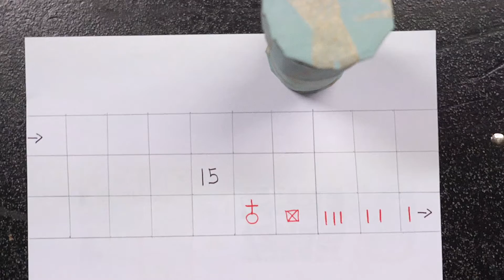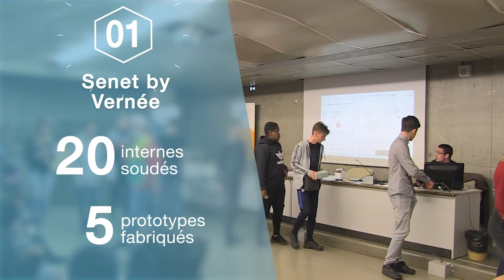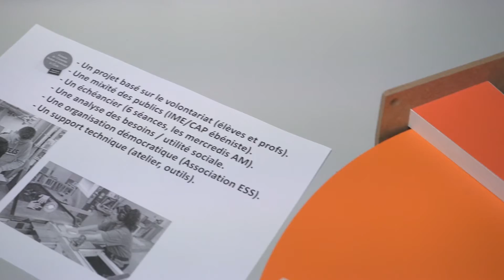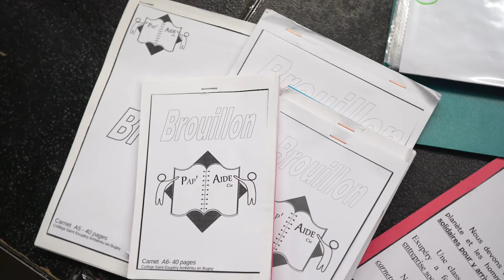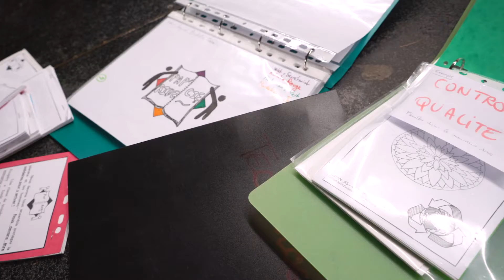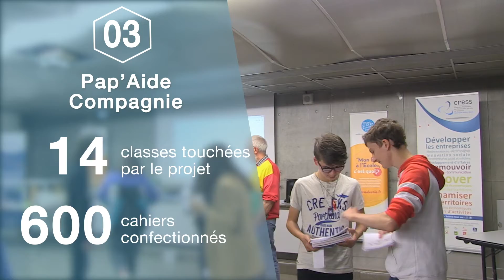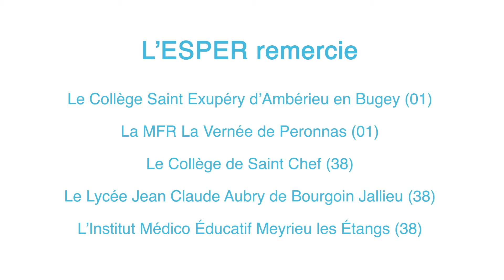"Mon ESS à l’École" - 4 exemples de projet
Découvrez la diversité des projets "Mon ESS à l'Ecole" grâce à cette vidéo de présentation de 4 projets:
- Une association de fabrication et vente de jeux de société à partir de matériaux récupérés dans la MFR la Vernée (Péronnas - 01),
- Une association de fabrication et vente de meubles à partir de chutes de bois au lycée Jean Claude Aubry (Bourgoin Jallieu - 38),
- Une structure mutualiste d'entraide et de fabrication de carnets en papier recyclé au collège Saint Exupéry (Ambérieu en Bugey - 01),
- Une coopérative de réparation de vélo au collège de Saint Chef (Saint Chef - 38).

"Mon ESS à l'Ecole" est un dispositif citoyen et entrepreneurial piloté par L'ESPER et ses partenaires.

@Ressourc_ESS et MonESSalEcole